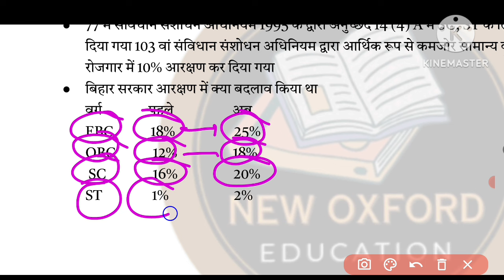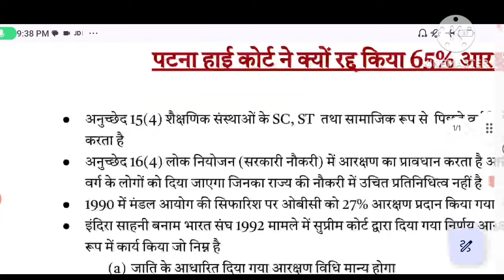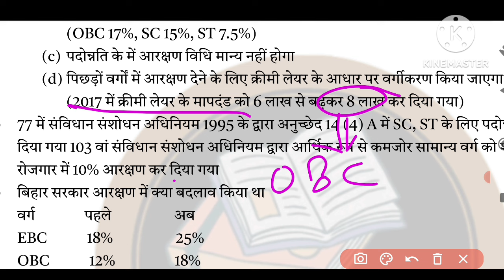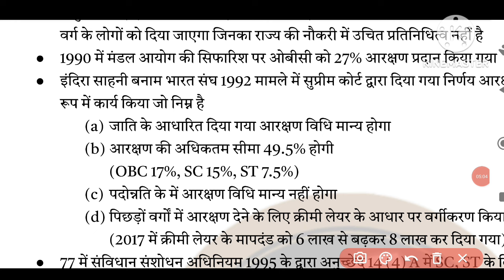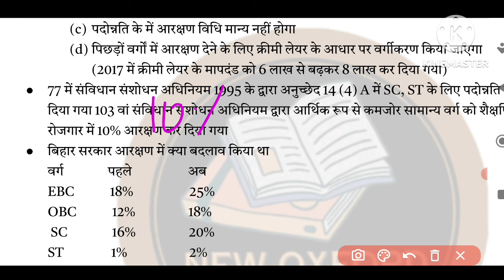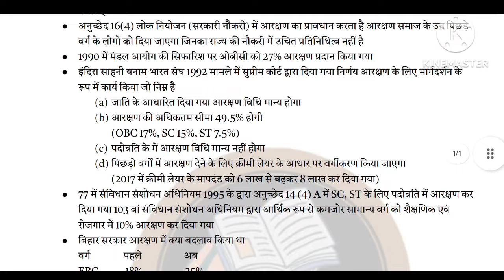पटना हाई कोर्ट ने क्यों रद्द किया 65% आरक्षण | Bihar Reservation 65% | जानिए पूरे विस्तार से | patna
पटना हाई कोर्ट ने क्यों रद्द किया 65% आरक्षण | Bihar Reservation 65% | जानिए पूरे विस्तार से | patnabihar reservation patna high courtbihar reservation latest newsbihar reservation bill newscm nitish kumar newsPatna high court reservation news todaypatna high court judgenitish kumar on reservationbihar caste reservationbihar 75% reservation bill passbihar reservation court case updatebihar reservation live